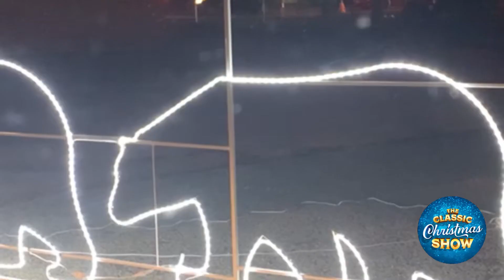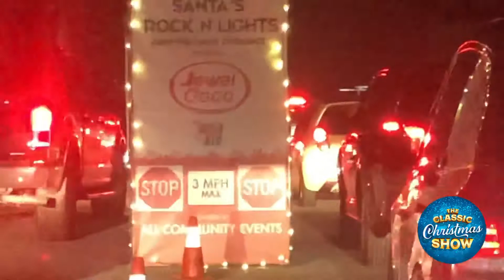Santa’s rock n lights show grayslake IL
very excellent show ,
few tips

- please have some food in the cars as there is long wait times.
-use restrooms before you get into the lines .
-Turn FM radio to 88.7 as this is light n sound show.

great 👍